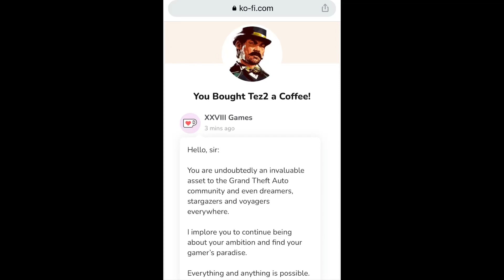XXVIII Games | Acts of Humanitarianism & Good Virtue | TezFun Ko-Fi Gratuity | $1.00 Coffee Donation